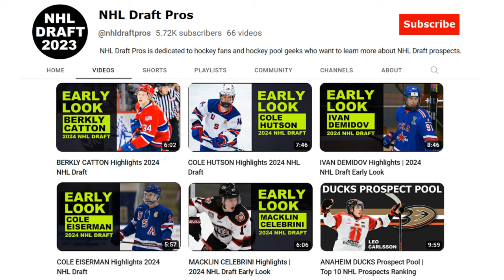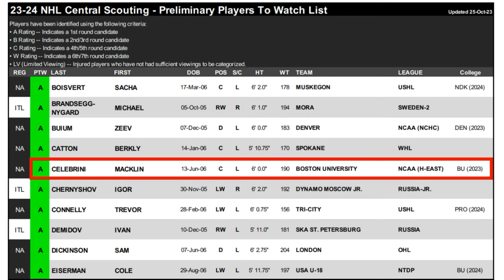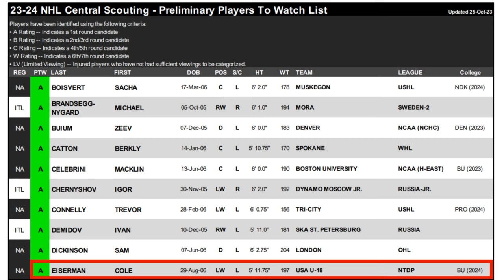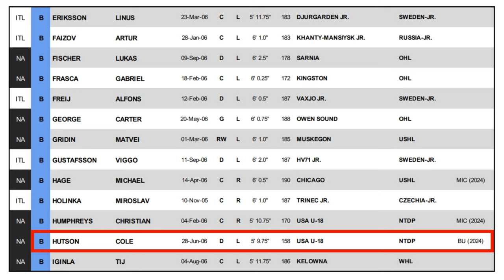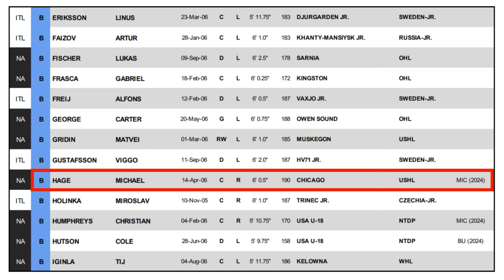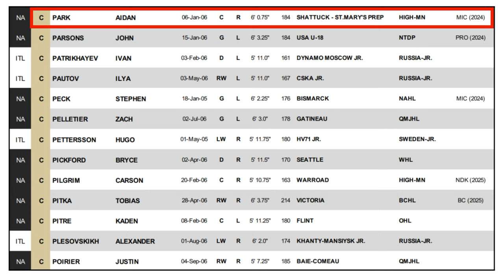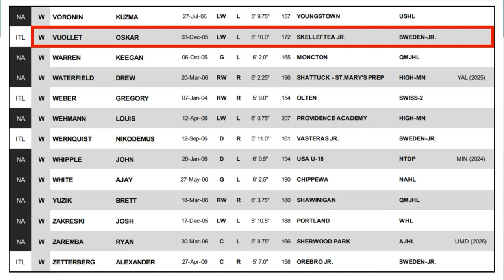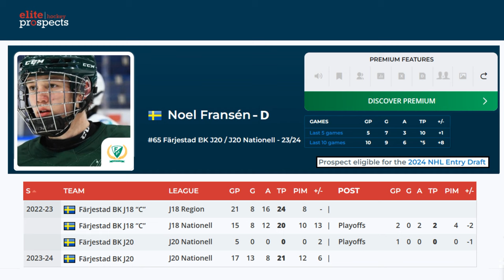NHL Central Scouting Preliminary Players to Watch 2024 NHL Draft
A review of the NHL Central Scouting 2024 NHL Draft Watch List and some of the players rankings with game highlights. I'll discuss some of the prospects that could have potentially been placed in a higher rankings.